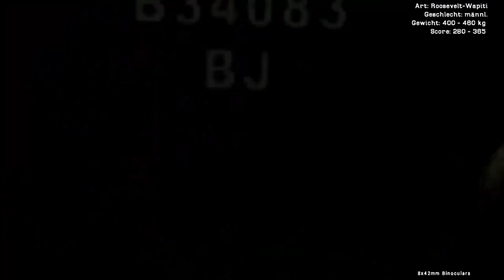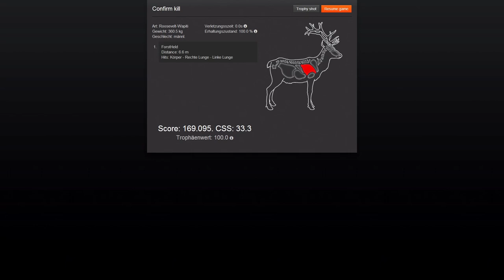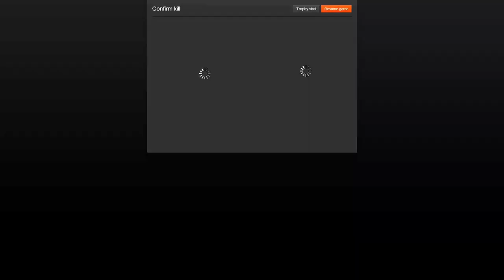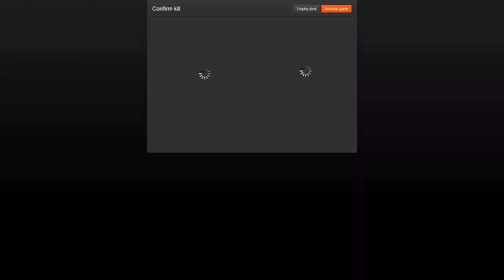Wapitipirsch #1/2 - Lets play the Hunter [1080p]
In diesem Lets play vom Jagdsimulationsspiel "the Hunter" gehe ich auf eine Wapitipirsch in Red Feather Falls.

und es bietet auch die Möglichkeit kostenlos zu jagen.

Schaut doch noch auf meinen Kanal. Dort habe ich andere sehenswerte Kanäle zu "the Hunter" verlinkt. Außerdem findet ihr dort eine Playlist von interessanten echten Jagdvideos.

Happy hunting!